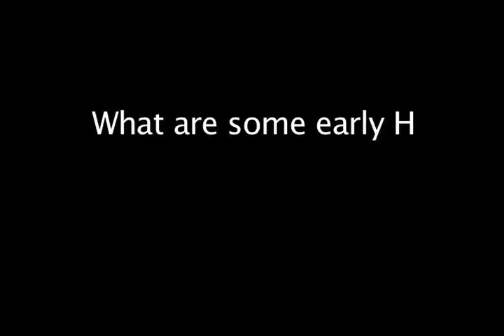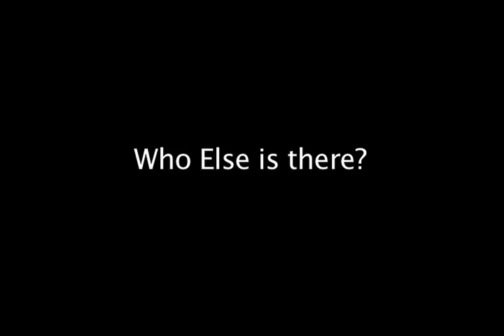Brown Boys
Lil Cesar clips for dance tech class